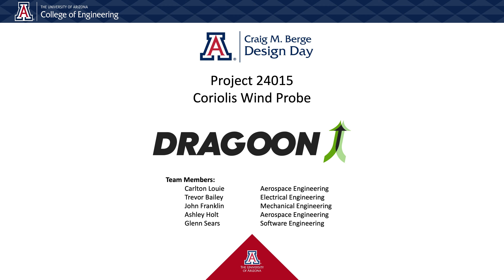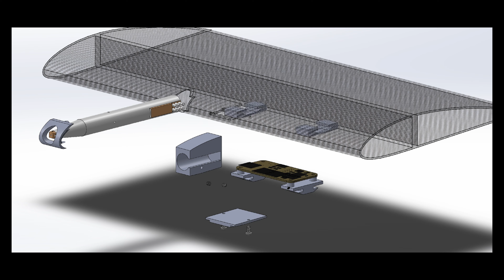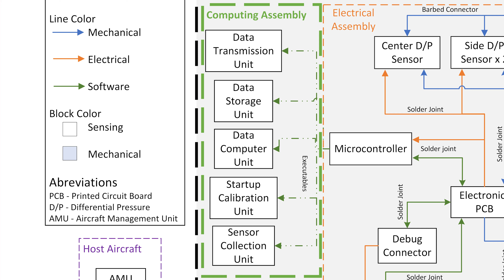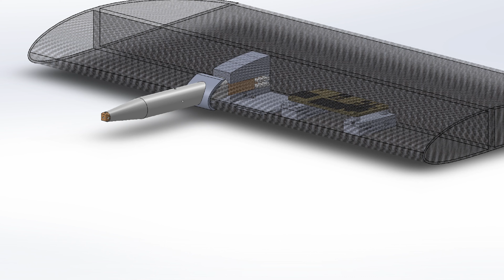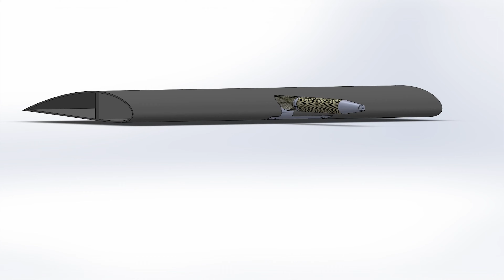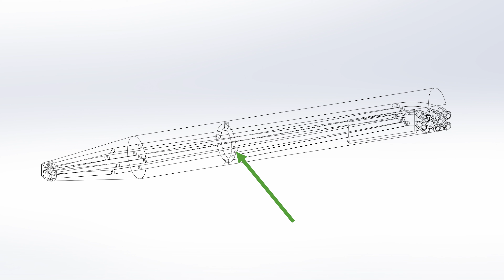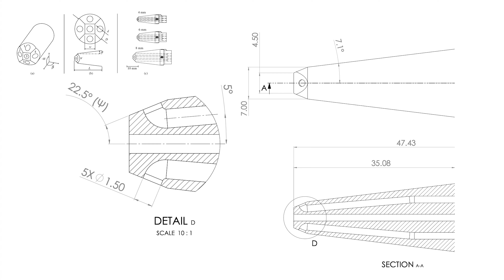24015 – Coriolis Wind Probe